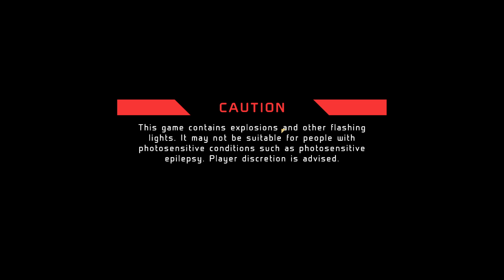Disassembling More Ships - Hardspace: Shipbreaker - Part 4 - Aug 10 2024